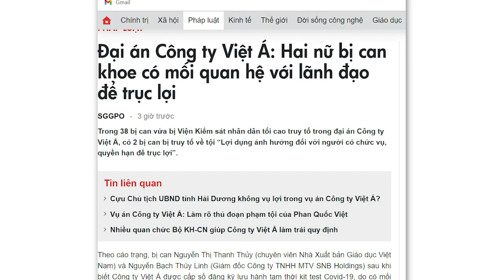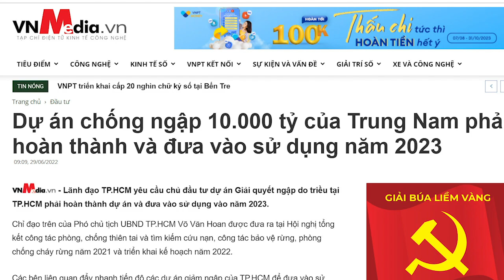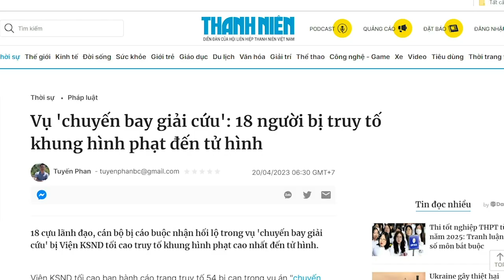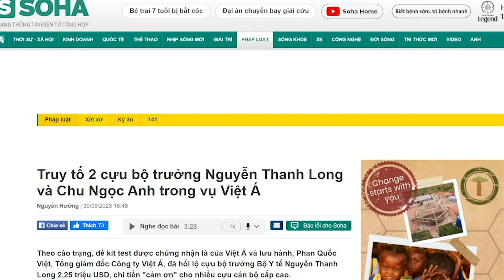Đường vào nhà cựu Chủ tịch Phúc đã bị chặn!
Làm chính trị là phải thủ đoạn, là biết gài nhau để kẻ địch “há miệng mắc quai”, không thể làm gì được. Còn nếu tin vào lời hứa của những tay là chính trị Cộng sản, thì chuyện nuốt lời không có gì khó. Bởi một khi không có nhân chứng, thì những lời đã hứa khi ngã giá trên bàn cờ chính trị, sẽ trở nên vô nghĩa.